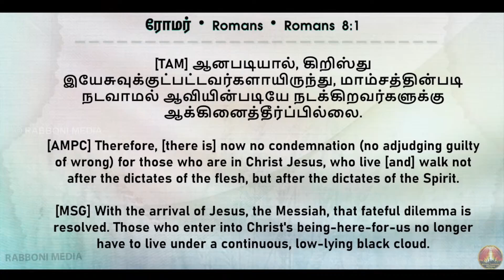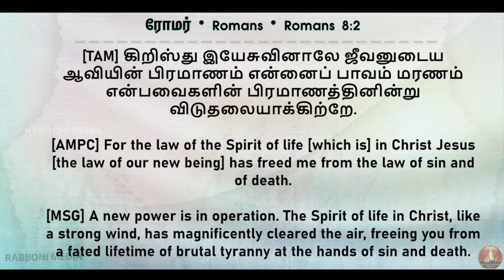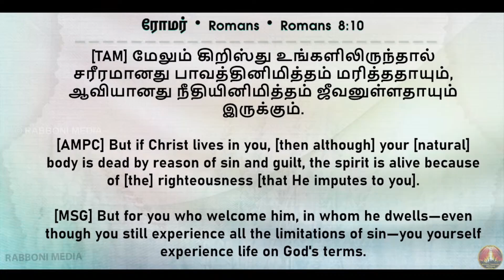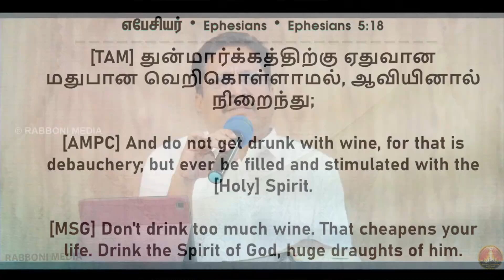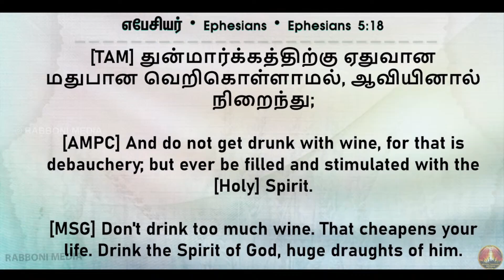🔴 LIVE || Morning Devotion || 03-August-2022 || Pr. Joshua J. Yestove || Jebathottam Ministries